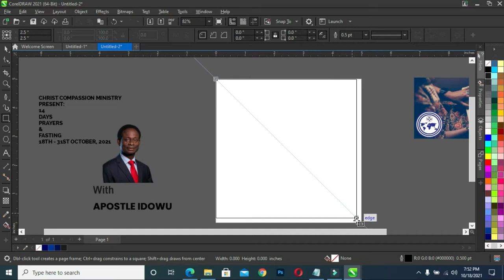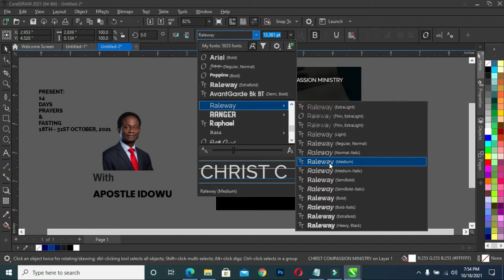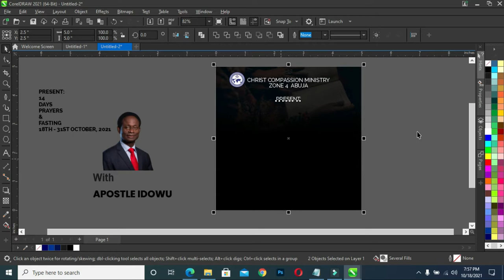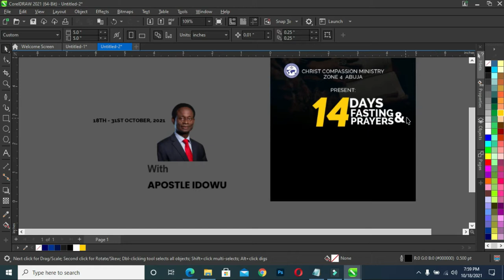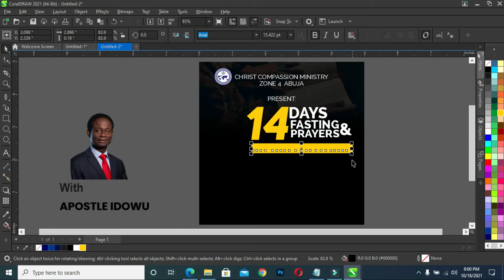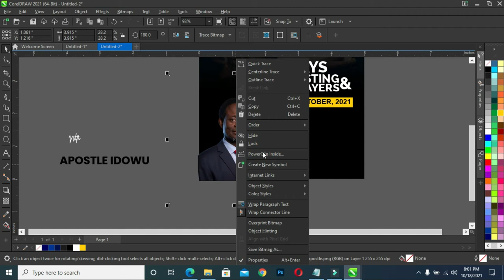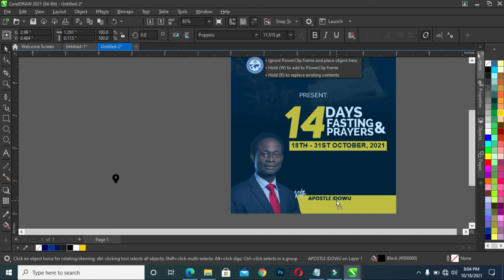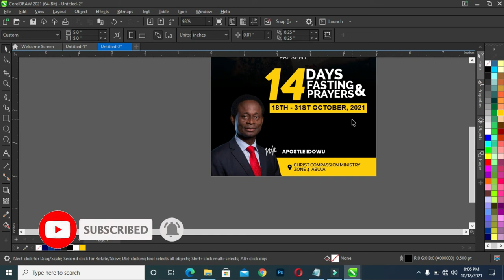Fasting and Prayers flyer design | How to design a church flyer for social media post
Learn how to design fasting and prayers flyer for social media post in CorelDRAW Tutorial.